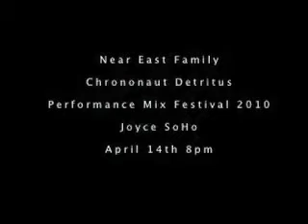Near East Family Chrononaut Detritus Promo.mov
Near East Family Promo for New Dance Alliance's Performance Mix Festival 2010 at Joyce SoHo April 14th.